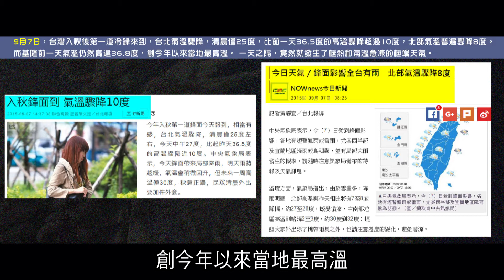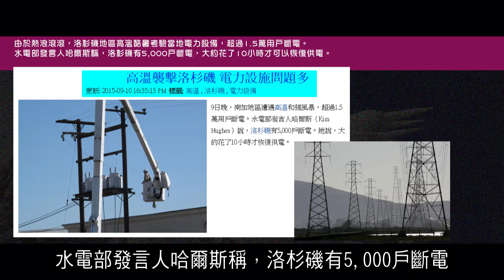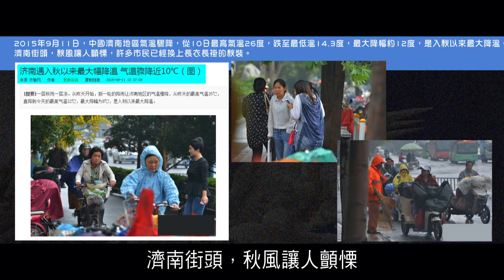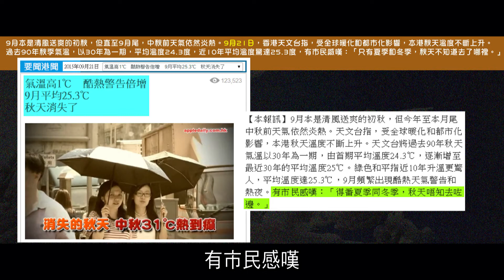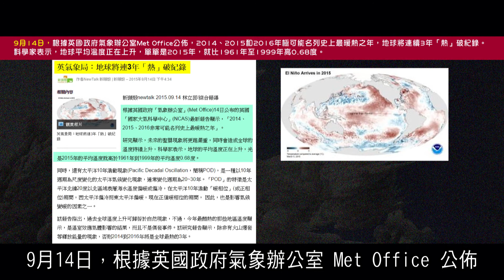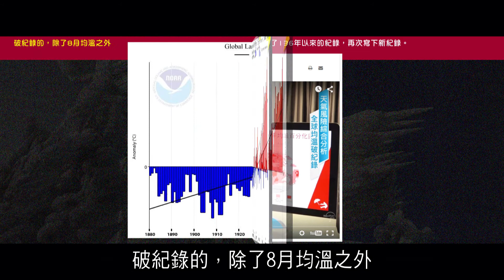2012榮耀盼望 Vol.295 極端天氣（破紀錄的冷和熱）